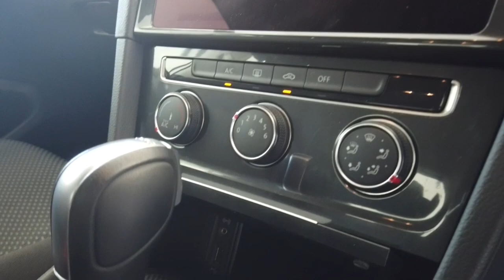2017 VOLKSWAGEN GOLF Myaree, Fremantle, Booragoon, Kardinya, Palmyra, WA 11008890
White New 2017 VOLKSWAGEN GOLF  available in Myaree, Western Australia. Servicing the Fremantle, Booragoon, Kardinya, Palmyra, WA area.

Melville Hyundai
170 Leach Hwy